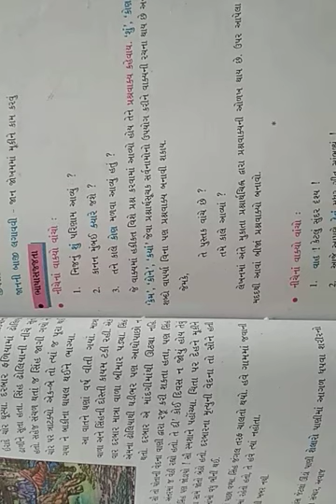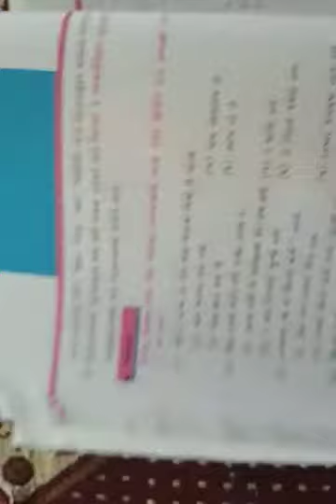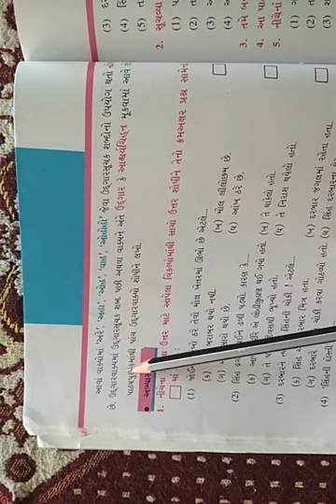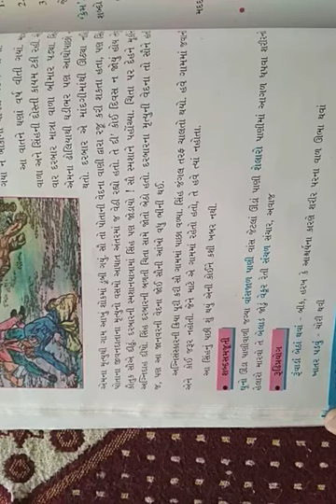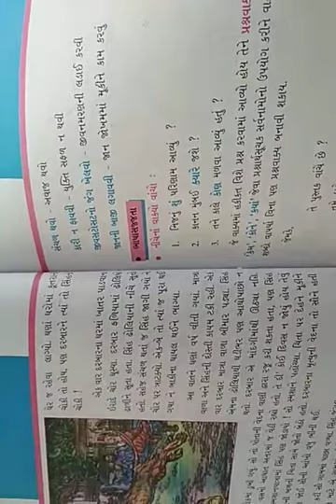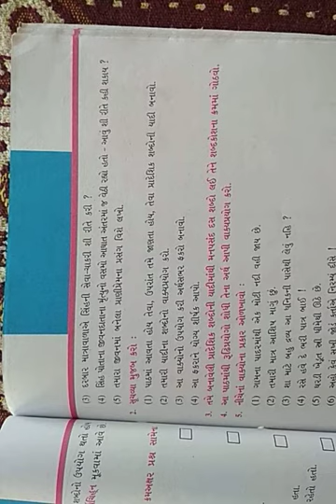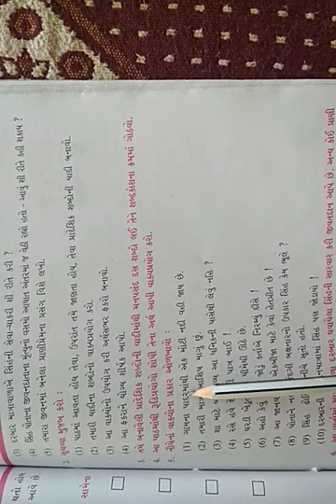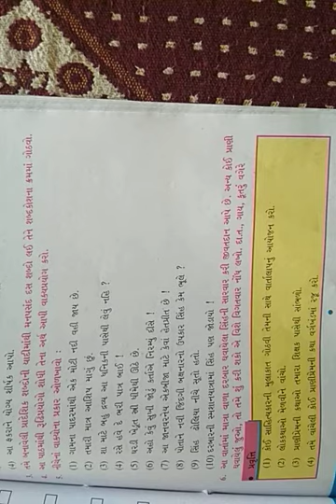ધોરણ ૭, ગુજરાતી, પાઠ ૧૬, સિંહની દોસ્તી, ભાગ ૩